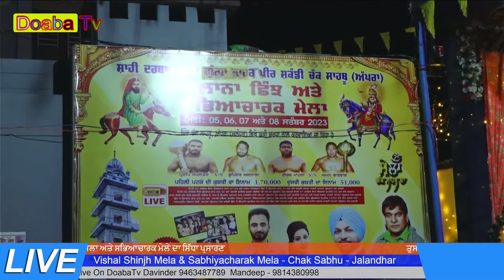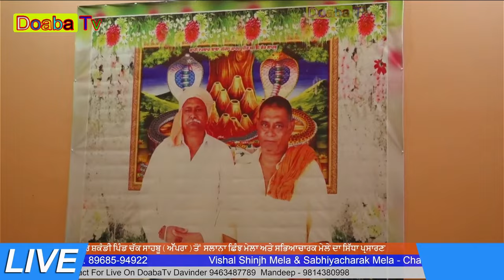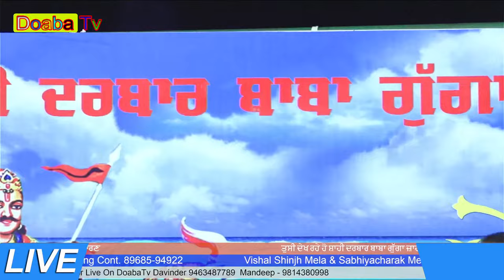Live Salana Shinjh & Sabhiyacharak Mela Chak Sahbu | Apra | Jalandhar